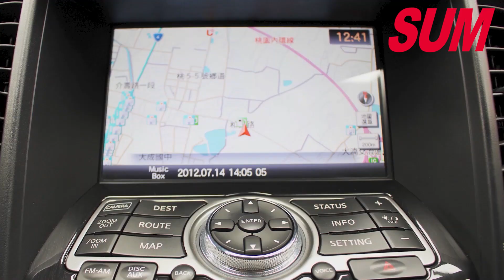【中古車】INFINITI FX35 2011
售價：76.8萬
提供的服務：實車實價、三大保證、非計程車、四大保固、YES認證、里程保證
車輛編號：502808
車輛所在地：桃園市 八德區

聯絡人：桃苗區服務專員 李小姐
連絡電話：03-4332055分機278